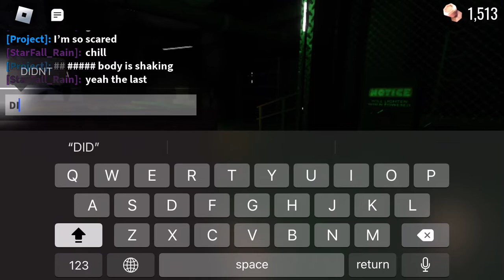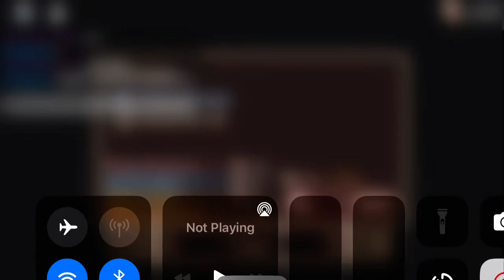I BEAT DOORS!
I DIDNT TAKE ANY DAMAGE!